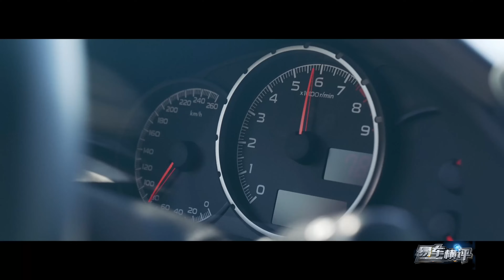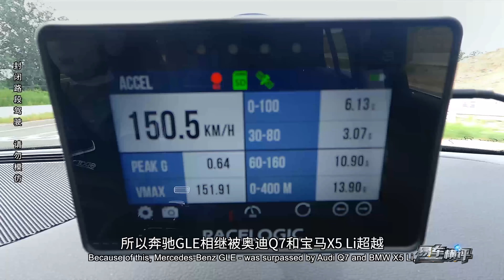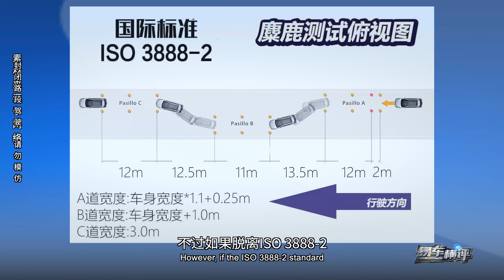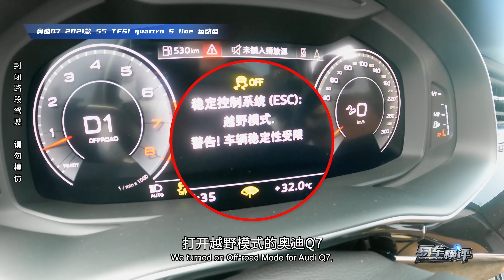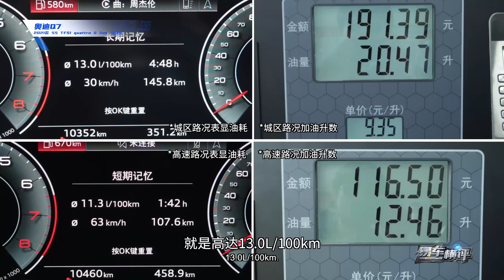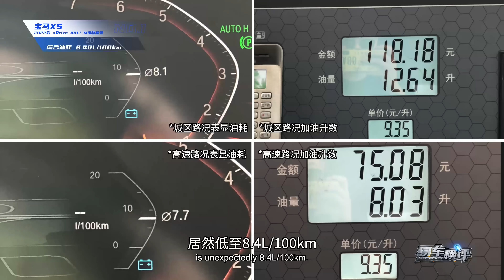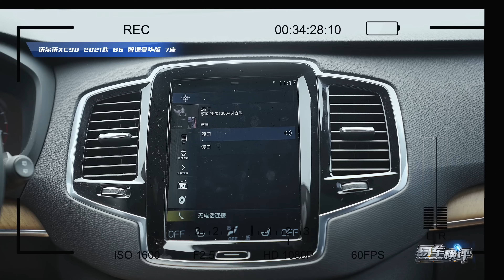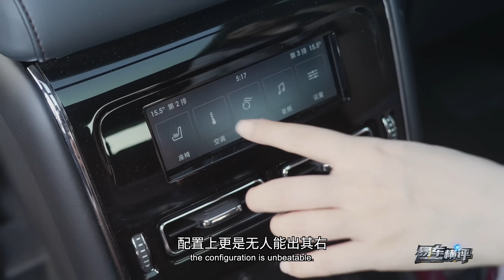豪华品牌中大型SUV巅峰之战！Okay, lap time gap: 4 seconds! Fuel consumption gap: double!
本期"Yiche Car Test"专注于是一场豪车，包括宝马X5 40Li、奔驰GLE450、奥迪Q7 55TFSI、林肯飞行家、沃尔沃XC90 B6。谁会获得“最强豪华种型SUV”的头衔呢？圈速差距：4秒！油耗差距：一倍！刹车差距：5米！驾驶辅助系统… 答案都在视频中。
This time, we focus on luxury cars, including BMW X5 40Li, Mercedes-Benz GLE450, Audi Q7 55 TFSI, Lincoln Aviator, and Volvo XC90 B6.Who will win the title of "The Best Midsize Luxury SUV"?Okay, lap time gap: 4 seconds! Fuel consumption gap: double! Braking gap: 5 meters! Driving assistance systems... The answers are in the video.